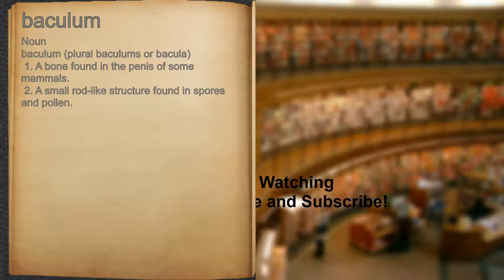What does baculum mean?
A spoken definition of baculum.

Intro Sound:
Typewriter - Tamskp